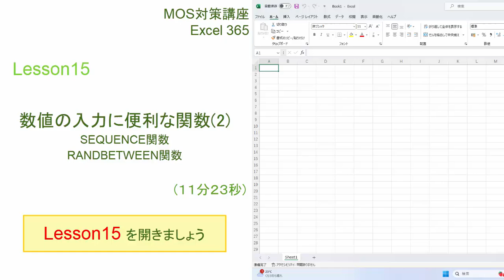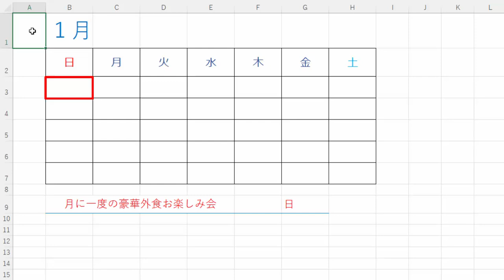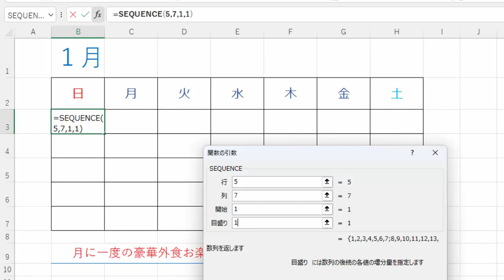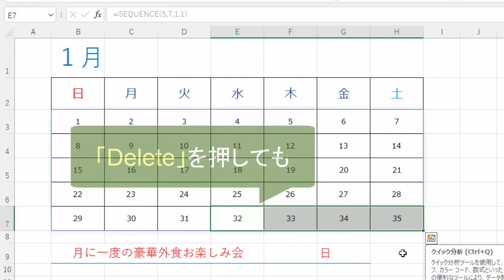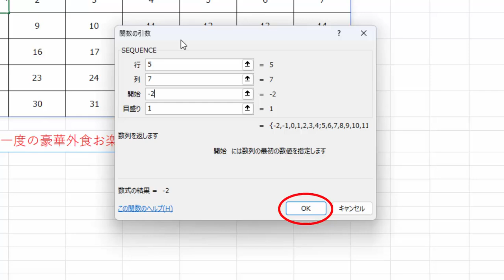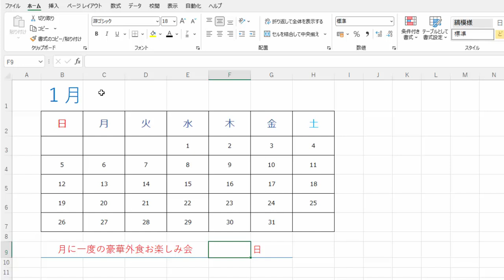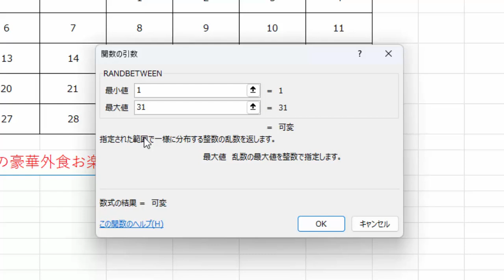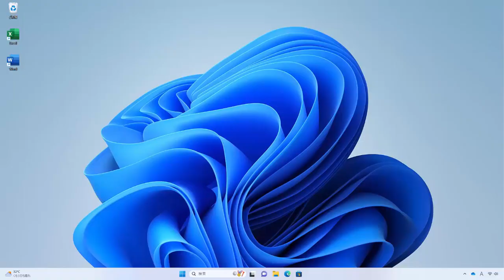Lesson 15 SEQUENCE・RANDBETWEEN 【MOS対策講座】 Excel 365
「最新版【エクセル 365  一般レベル】現役MOS試験官による対策講座」の切り抜き動画です。

MOS Excel 365 対策のテキストに準じています。
予約・注文は下からお願いします。